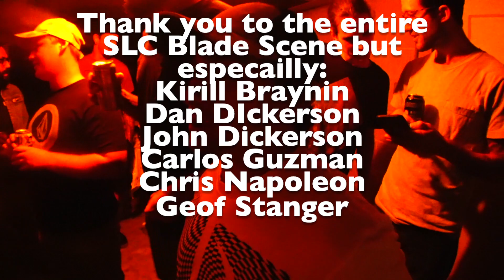Guerilla Blade Jam & Utah Blade Scene Part 2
In this dumbisode, the human trash known as, boof squad rollerblade in a contest run by really good people. Then they "shoot the tube" which is actually sliding down a flooded drainage pipe for about a half mile, thanks Geoff Stanger